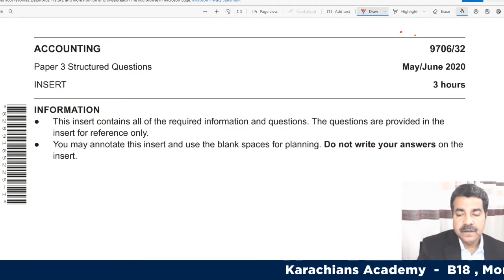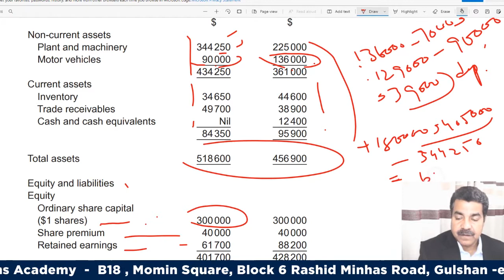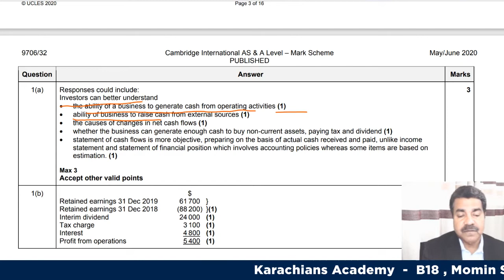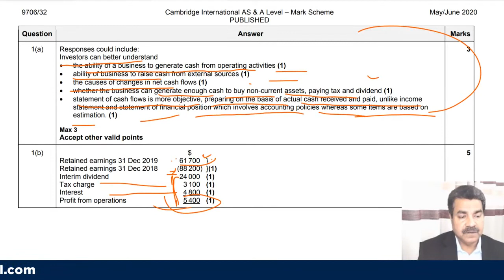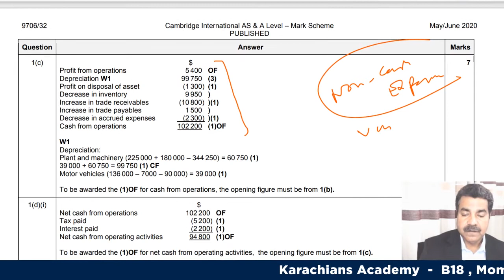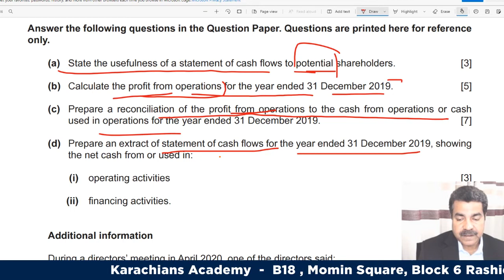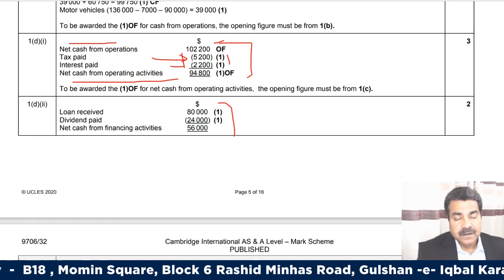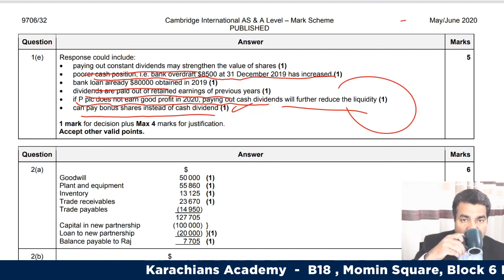A LEVEL ACCOUNTING - 9706 | CASH FLOW STATEMENT (MAY-JUNE 2020) PAPER 3 Q#1